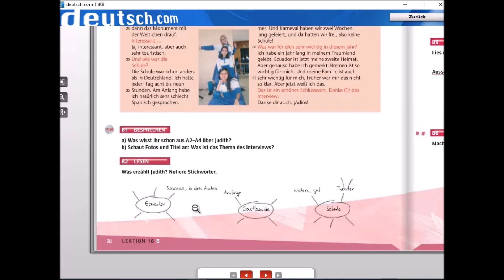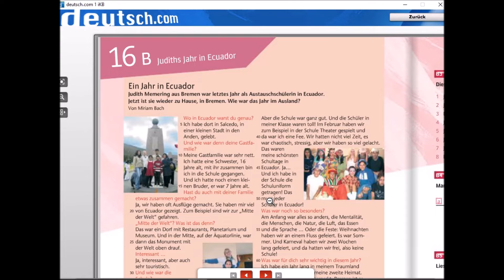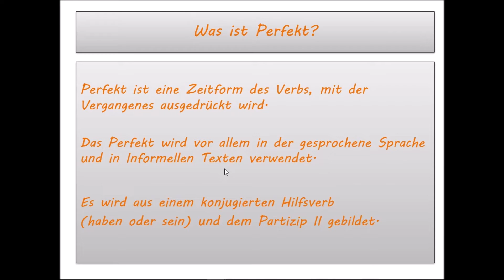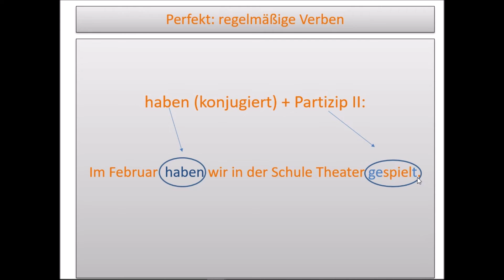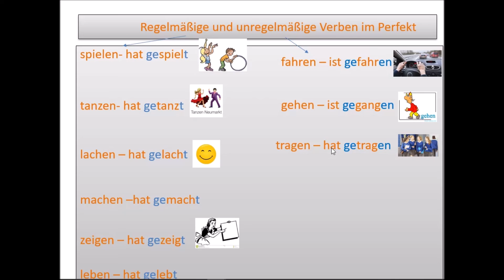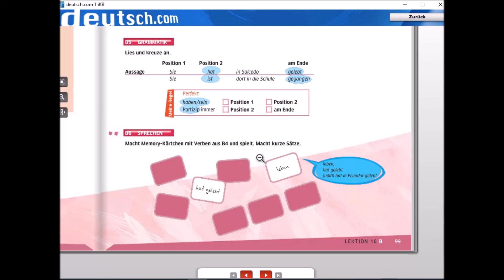J4GJGJNiveli3-1- Judiths Jahr in Ecuador